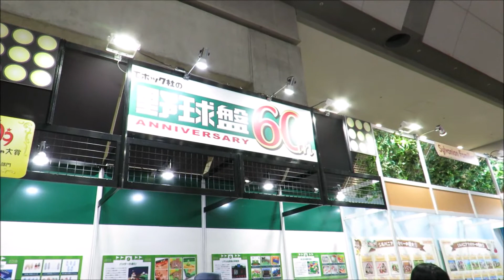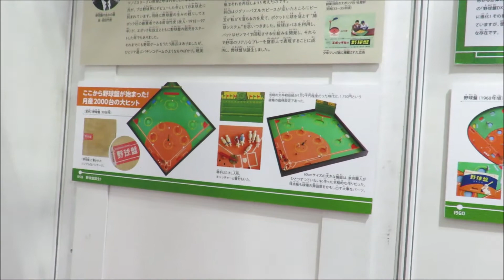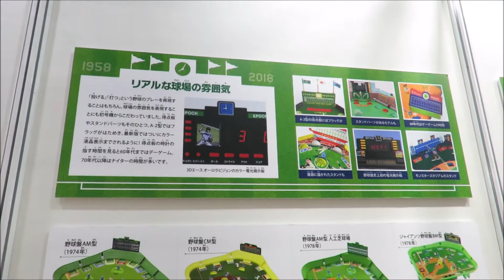【東京おもちゃショー2018】エポック社 野球盤60周年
東京おもちゃショー2018
エポック社が展示の野球盤60周年